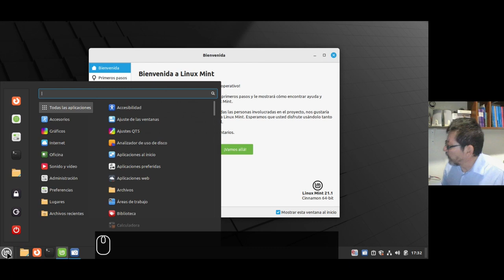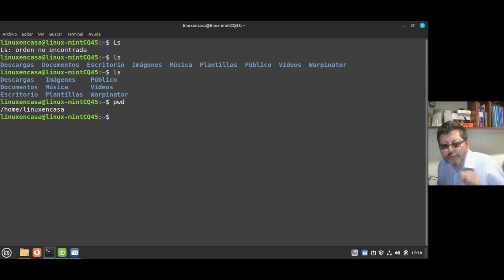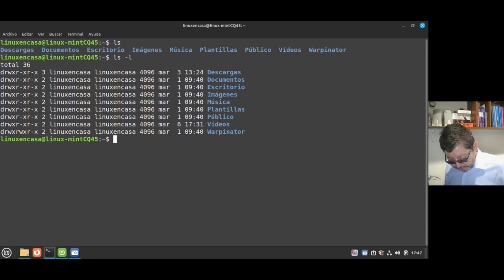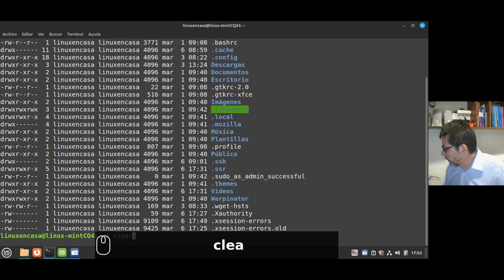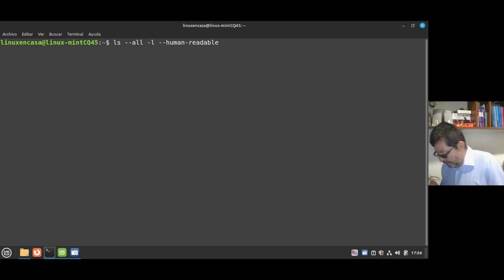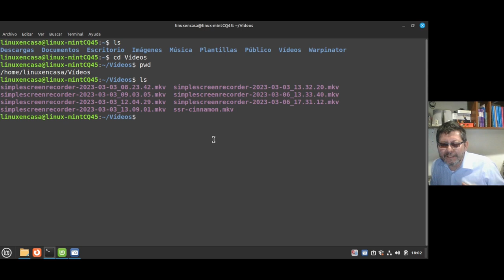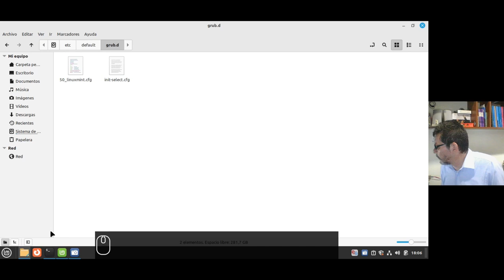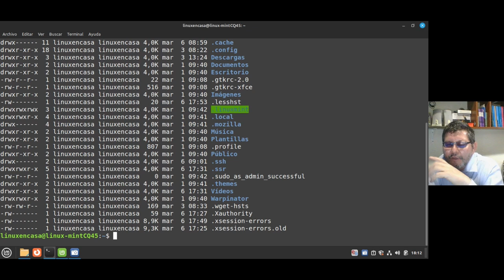Comandos Básicos en Linux - Parte 1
Primera parte de la serie sobre comandos básicos de Linux.  Ya había hecho un video corto con la Intro y Justificación:

En este video se ven los comandos ls, cd, clear, pwd, man con algunas opciones.